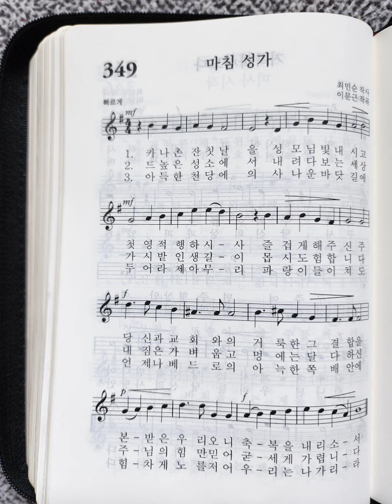가톨릭 성가 349장 마침 성가